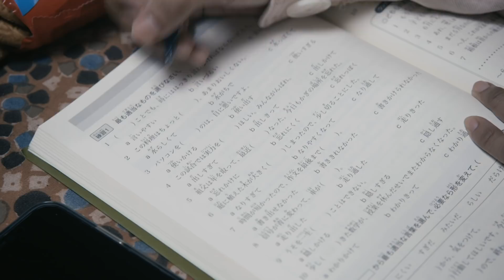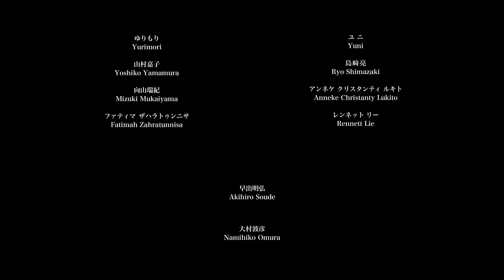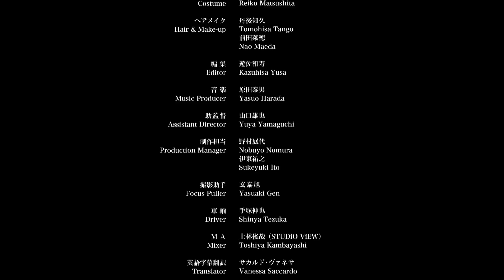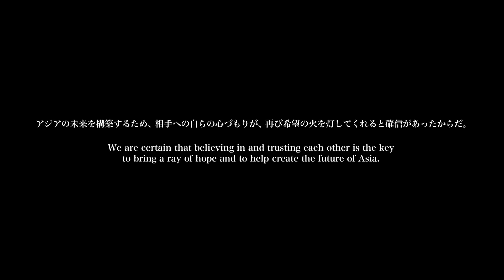アジア友好・短編映画『ハンペン』（日本語版）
‹アジア友好・短編映画›
『ハンペン』

‹キャスト›
温水洋一
ステフィ　ほか

‹スタッフ›
エグゼクティブプロデューサー 石田全史
プロデュ－サー 岡村徳久 梶原一生 早矢仕友幸 渡邉芳樹

‹製作›
公益社団法人 日本青年会議所
2020年度 アジアアライアンス構築委員会

‹脚本・監督›
細川徹

‹メッセージ›
２０２０年、世界は新型コロナウィルス感染症で物理的な国交が途絶え、人々の常識や生活が大きく変わったのだ。
困難な時こそ国境を超え、近隣諸国同士の助け合いが必要だと青年たちは悟ったのだった...
まずは「お互いを知ること」が大切だと、その一歩となる映画を背伸びせずに等身大で作ったのだ。
アジアの未来を構築するため、相手への自らの心づもりが、再び希望の火を灯してくれると確信があったからだ。。
「work together（連携）」の精神を基にすることで、一緒にアジアの未来を創りあげる一助になるのだ...

「アジア友好・短編映画」制作委員会